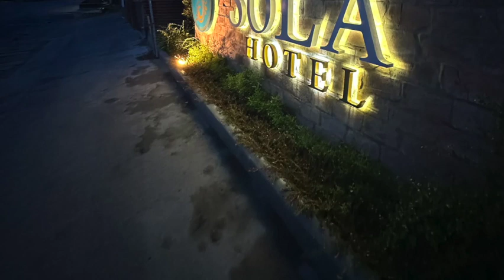SOLA HOTEL ROOM TOUR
SOLA HOTEL

This is a room tour with a deluxe double located on the first floor, easy access to the pool!
Ambiance: 5/5 Super cute garden vibes with a beautiful pool
Service: 4/5
Location: 4/5 walking distance to the Laoag city arch and bridge, gas stations near by, but not many stores or restaurants near by.
This hotel also features a breakfast buffet (it is not included with your stay), we tried it and we highly recommend it!
Location: BRGY. 51-A NANGALISAN, ILOCOS NORTE LAOAG, 2900, PHILIPPINES